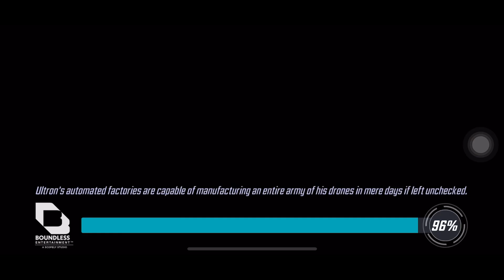MSF MAIN Dark Dimension 6 Node 1 Attack 1-4 Complete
Despite what I commented before in another video, I will actually be going cheaper on my main. Kit has more value over outside usage when it comes to deciding between characters with the same amount of g18s required hence Sharon once again along with WW2 Cap (much better than IF imo)

I will be racing on this account. I got rank 218 as f2p for DD5. Not sure if it’s possible again given the release points of g18, but with cheaper choices, I should be able to at the very least get t500 quite easily. The goal is t200-300
I have been refreshing and buying g18s with gold for only about a week and a half (decided to only buy shards in the Apple Store as opposed to g18s whatever - I can get a Kang if he shows up twice)
As of 7/25, I only need less than 1400 g18s. Origin gear and catalysts are not an issue, but I am farming focus followed by health. I still need a bit of molecular cloth. Osmium will be coming through monthly. After that, everything will just come naturally.
My bio and mystic are lower than the other traits so I am able to bring up rh (still 90 lol) and mlf towards the end of my run if needed

Since I don’t have Doom, the goal of each attack is, if possible, get Apoc to ult twice; however, having already gone through these nodes on my alt, I am way less incentivized to min max these attacks considering that I am now doing it with a worse team. Oh well

Similar to node 1 on my alt, I don’t feel like narrating again haha I will say, this has been very annoying. I wish I was able to do my main first because I miss Doom so much. Might take him to g18 on my second run

There are some things I did not notice in my alt run that I am now subjected to on my main. I forgot that there are artificial speeds to some characters (remember ssm in dd5?).
Second wave CM and third wave Kang have speeds around 200 so be wary dying on an attempt before they are gone. Subject to opening rng immediately as I did. I am also not less incentivized to track their cds so come to my surprise when CM ult first turn, what a ho
Priority targets include Kang, CM, BB
Strikers like Nico and Titania
AM on spawn is pretty annoying with Kang in the same wave hence the decision to delete him first so I get to Kang next attempt

Remember to try and slow when they’re low turn bar. Save cds before wave drops. Drop the wave strategically for an aoe slow

Overall at the end of the day, just git gud, ya know. What more is there to say

Shoutout to Greg who finished node 1 a few minutes before me haha former Expendable, we da best

First 5 0:00
Attack 1 0:31
Attack 2 7:30
Attack 3 12:17
Attack 4 16:06